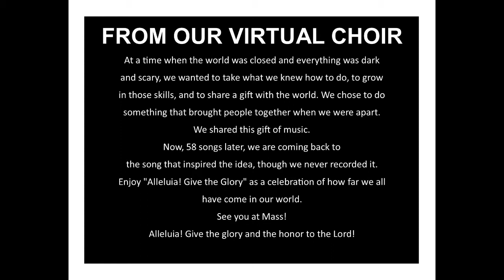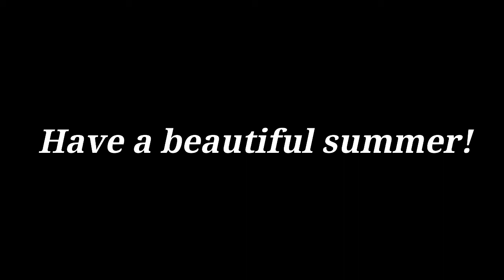Alleluia! Give the Glory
St. Joan of Arc Catholic Parish serves the Lake Country area of Wisconsin. SJOA / SCA is more than a faith community, it is a family. Learn more about the St. Joan of Arc and St. Catherine of Alexandria Parish community at our website scsjcluster.org.